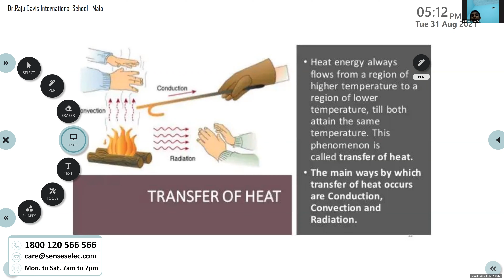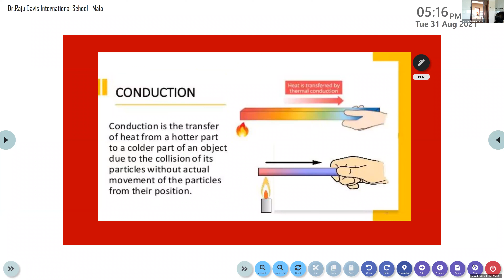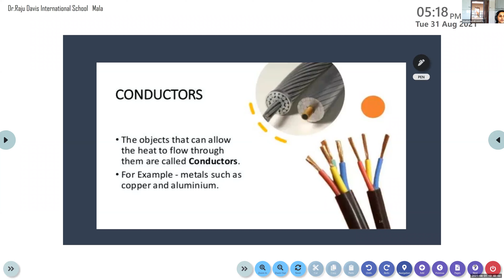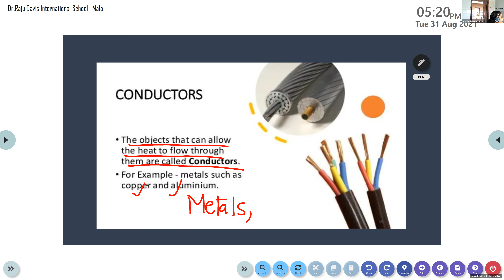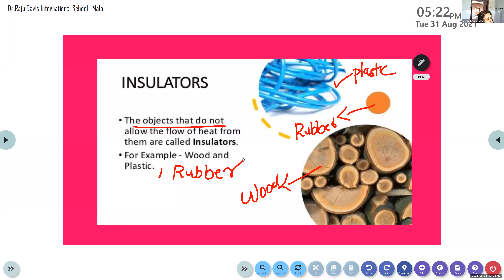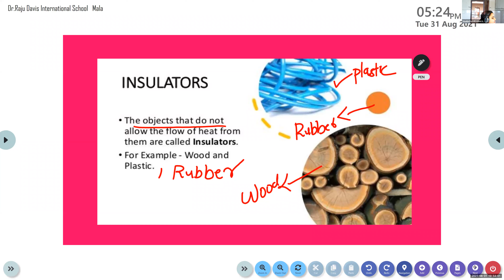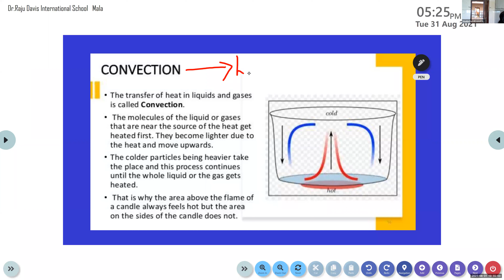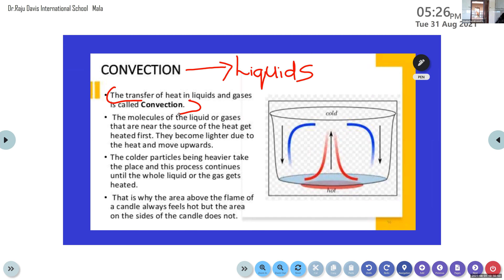Dr.Raju Davis International School | CLASS 7 SCIENCE | 31-08-2021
CLASS  7  SCIENCE  TRANSFER OF HEAT